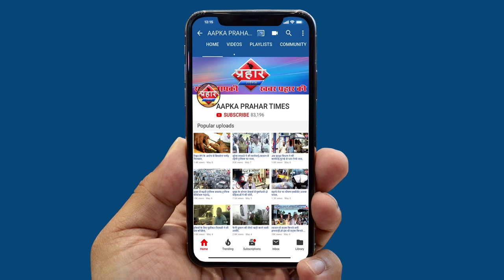Coronavirus लहसुन प्याज खाने से नहीं होगा देखिए पूरी खबर | Saniya Khan | Prahar Times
देश में कोरोना वायरस का दहसत
क्या लहसुन प्याज खाने से नहीं होगा कोरोना वायरस

देश में कोरोना का दहसत अबतक ११६ मरीज पाए गए
क्या प्याज और लहसुन खाने से कोरोना नहीं होता है

मुंबई सेन्ट्रल का नाम बदल कर
नाना शंकर सेठ रखा जायेगा